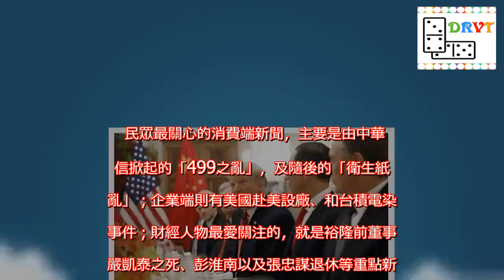2018十大財經新聞出爐 貿易戰全球焦點 嚴凱泰離世入列 | 2018財經十大新聞 | NOWnews 今日新聞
2018年要過完了，《NOWnews今日新聞》特別整理出「2018年十大財經新聞」，究竟這一年之間出了哪些財經大事？會不會延續成為2019財經焦點？我們有詳細的分析。    今年全球財經新聞幾乎圍繞著「中美貿易戰」跑，衍生出的爭議也相當大，不但影響全球經濟，也是所有財經產業人士最關注的焦點。  國內財經新聞類，可分為政策、消費、企業與財經人物四大類。其中，政策類有：基本工資調漲；就服法修正（企業面試月薪4萬以下要揭露），以及深澳電廠的能源相關政策急轉彎。  民眾最關心的消費端新聞，主要是由中華電信掀起的「499之亂」，及隨後的「衛生紙之亂」；企業端則有美國赴美設廠、和台積電染毒事件；財經人物最愛關注的，就是裕隆前董事長嚴凱泰之死、彭淮南以及張忠謀退休等重點新聞。  究竟這十大財經新聞重點為何？目前發展的狀況又是什麼？《NOWnews今日新聞》提供大家完整且詳盡的報導。   2018十大財經新聞出爐　貿易戰全球焦點　嚴凱泰離世入列 | 2018財經十大新聞 | NOWnews 今日新聞